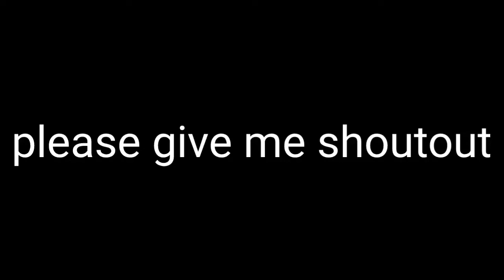help me let me reach 200 Subscribers